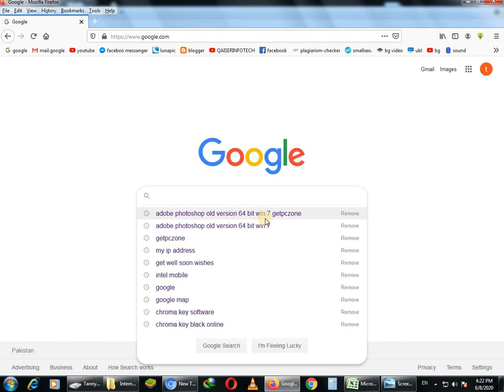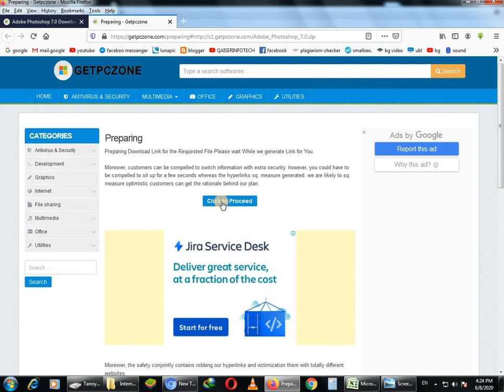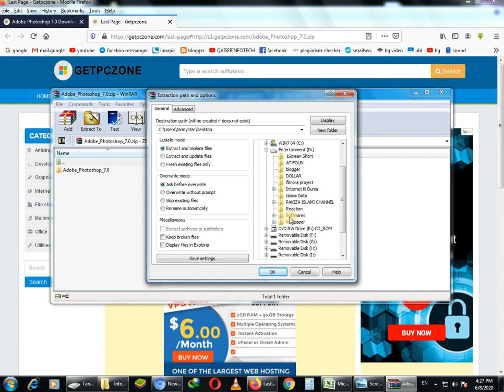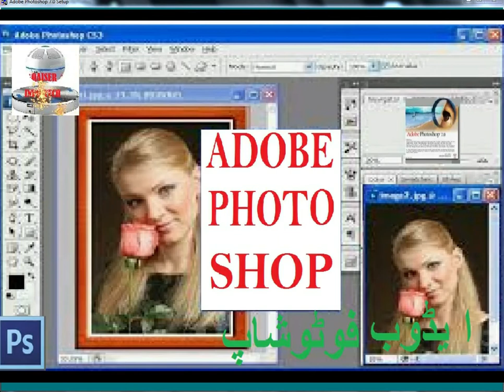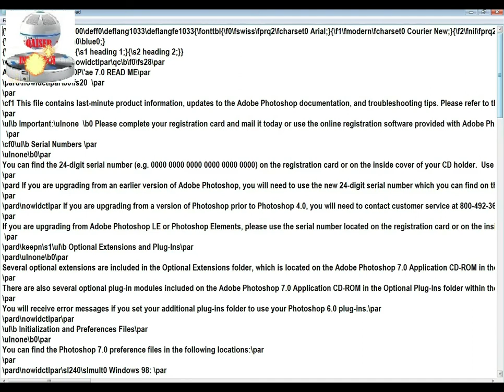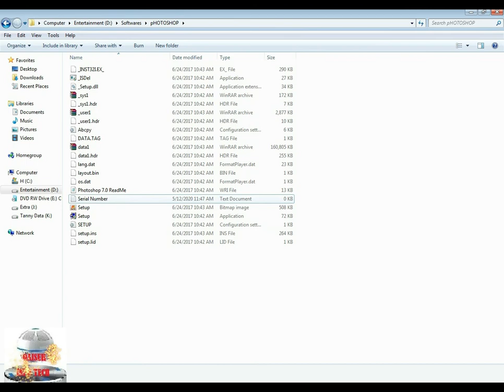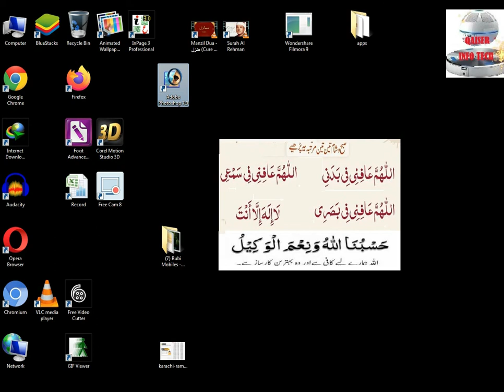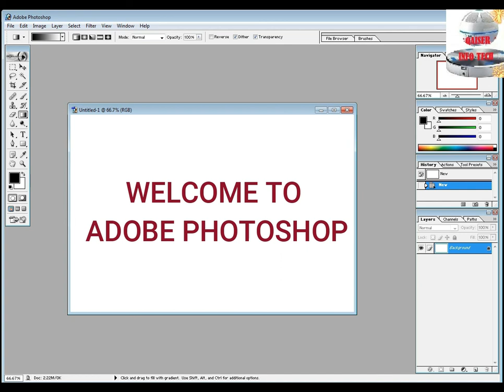How to Download and Install Photoshop | Qaiser Info Tech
We provide technical related video ,clip, software download and installation earning tip and tricks, computer training course, and much more, qaiser info tech

About this video : In this video How to Download and Install Photoshop

windows 10
windows 10 activator
photoshop download for windows 10,
photoshop download for pc,
Smart Watch Review
Free ration on facebook Ration Bank
10 Super Crazy Gadgets
Earn Money Daily 2400 in Pakistan
Make Professional Lyric, Video

Qaiser Info Tech